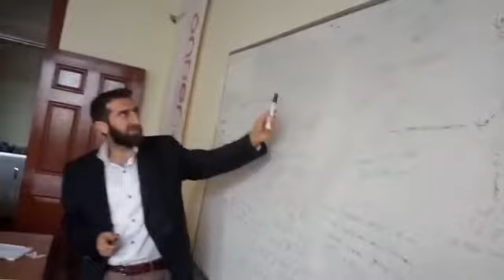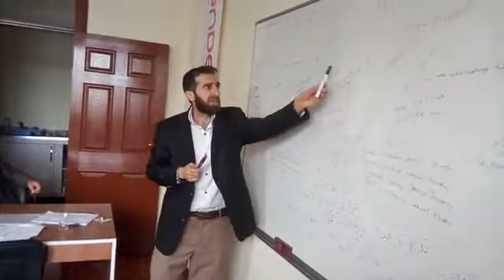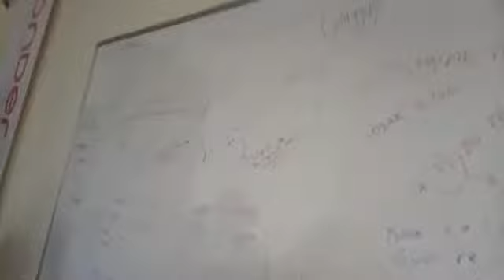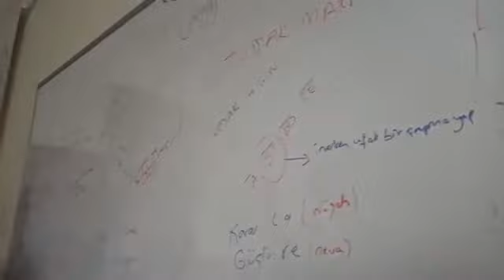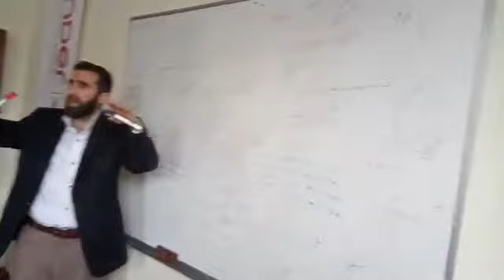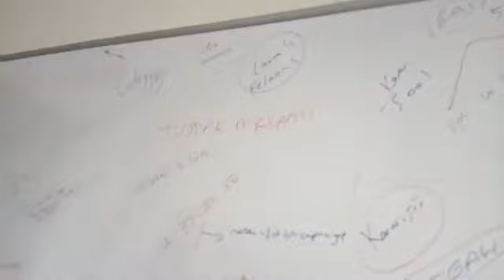Hicaz Ezan çalışması mustafa akburak Ergani Yeşil Cami Muezzini ( Ezan Hizmet içi Kursu )